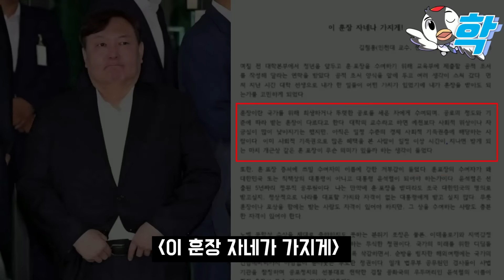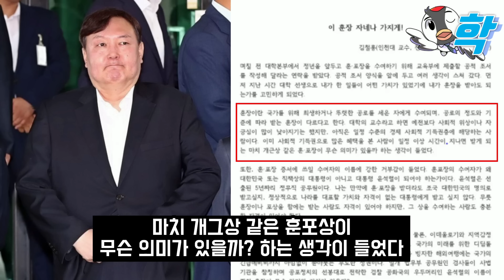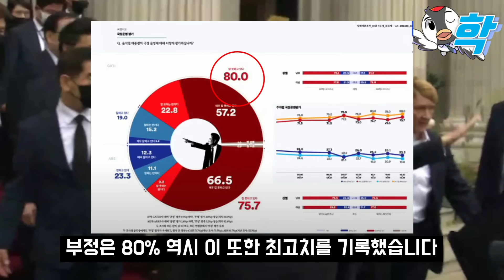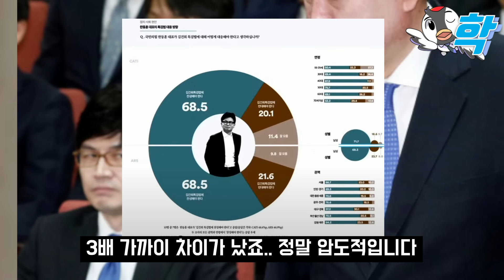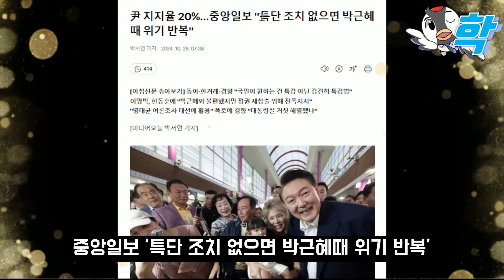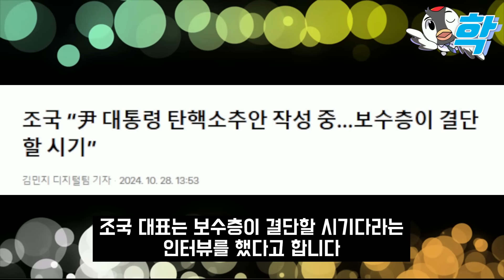"이 훈장, 자네나 가지게" 윤석열 훈장 거부한 교수 엄청난 한방.. 윤 끝났다, 긍정19% 징역 10년~ 무기징역 떴다 (김건희 잡았다, 2차주포 옥중편지 "건희거 엑시트했다")